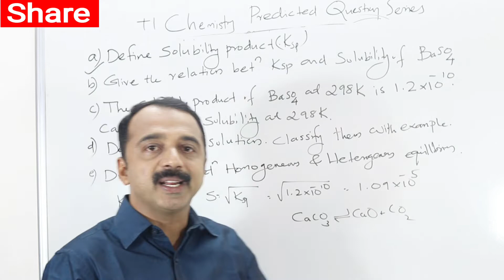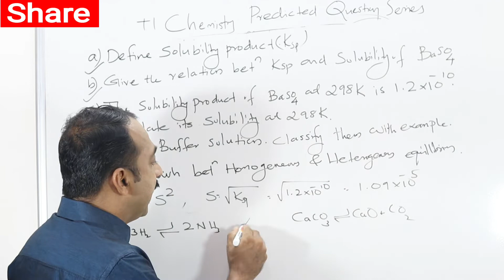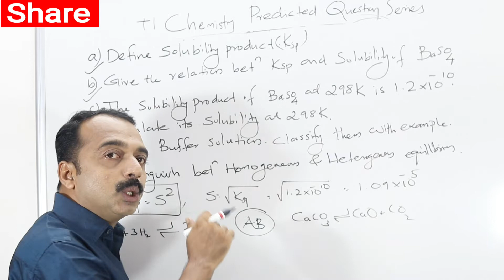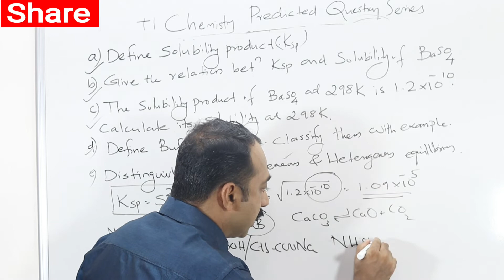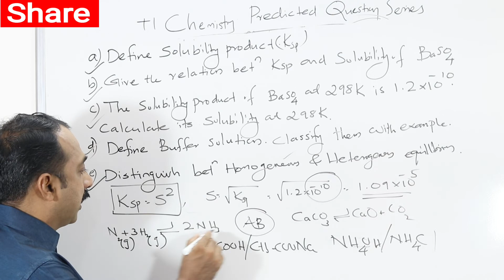Q23 | plus one chemistry exam | predicted question series | Solubility product | Buffer solution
Solubility product Buffer solution
Equilibrium